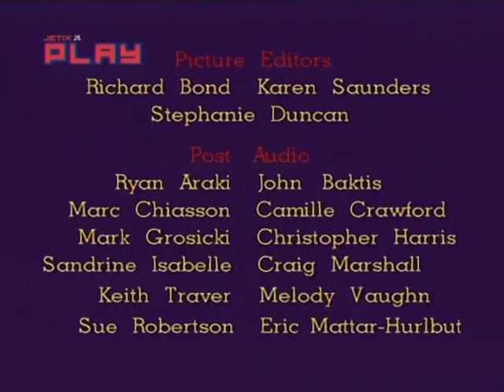Eek! The Cat - The Sound of MusEek / Oh The Humanity - Ep. 60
Sharky is the leader of a gang of "droogs", but after he leaves the milk bar, he is hit on the head and finds himself dressed as a '70s pimp. Meanwhile, Elmo forms a band with Eek and Mittens to play at a benefit concert called Timmystock and raise money for an operation to remove a piggy bank from Timmy's nose. They call on Chris Leary on Fox Kids Radio to promote the concert, to little success. Meanwhile, after a series of mishaps, Sharky attacks a set of garbage cans and Elmo and Mittens bring him in as the band's drummer. They then play a set of popular rock music at the concert, drawing a huge crowd. Parody of A Clockwork Orange and The Elephant Man and features music in the styles of Curtis Mayfield, ZZ Top, Jethro Tull, Village People and Kiss.
Guest appearance: Chris Leary as himself.

Dr. Steggy finds a huge fossilized bone and General Galapagos pulls the Thunderlizards from their game of Twister to protect him and his valuable paleontological find on their return to Jurassic City. Elsewhere, Scooter invents dental hygiene and tries it out on Bill, although the dental swisher is much too powerful. Meanwhile, the Thunderlizards both lose and recover the bone, incidentally causing Bill even more pain and discomfort.